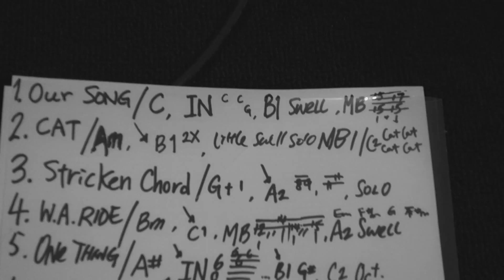小塵埃 Lil' Ashes 已經準備就緒！Clockenflap 2014, We are ready!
Clockenflap has always been first and foremost a local Hong Kong festival. Check out just some of the local acts that will be taking to our festival stages this year (with even more to come!)

Lil' Ashes @Clockenflap 2014
Date: 29 Nov 2014
Time: 12:40pm
Stage: HARBOURFLAP

即上iTunes試聽/下載Lil' Ashes 最新專輯[Be Little]

或到各大數碼平台收聽→